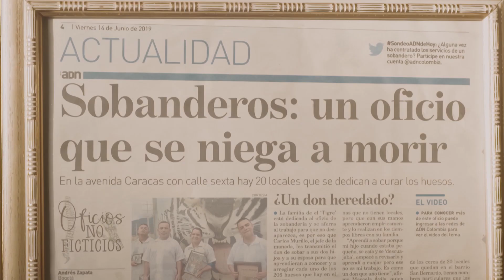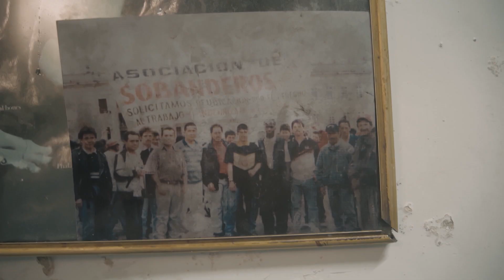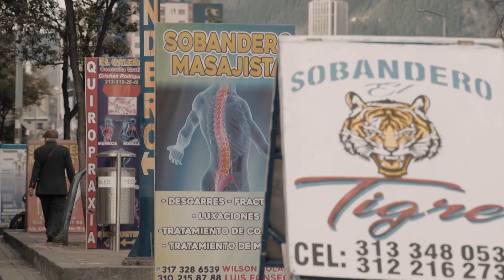"El Tigre", un sobadero de tradición | Sobrevivientes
Más conocido como “El tigre”, Iván Murillo preserva hoy en día el oficio de sobandero, labor que muchos han dejado de ejercer a través del tiempo a causa de circunstancias poco favorables en Bogotá; sin embargo “el tigre” ha dejado sus conocimientos y habilidades a sus hijos para preservar  la tradición.